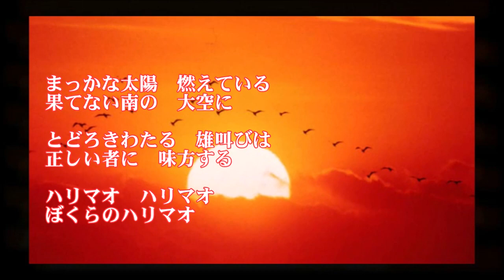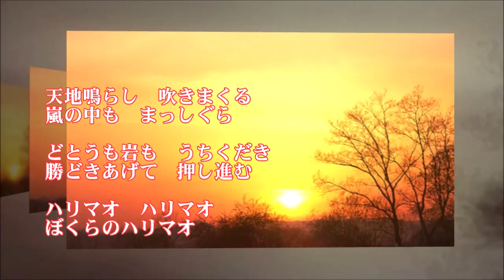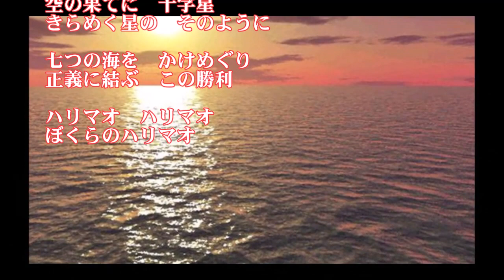128◆怪傑ハリマオの歌（三橋美智也）KARAOKE 唄：青春太郎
懐かしいTVドラマ「怪傑ハリマオ」（1960年1月～1961年10月放送）の主題歌『怪傑ハリマオの歌』を唄いました。(^^♪

正直なところ、TVドラマとしては物語の記憶がほとんどありません。（物語は、植民地の圧政から人民を守るために闘うヒーロー・ハリマオという設定ですから、ちょっとテーマが難しかったかも？主演の男優も覚えていません。面目ない）💦
でも、この突き抜けるような高音で三橋美智也さんが唄う主題歌だけは、耳にしっかり残っていました。子供心にも印象に残る歌声だったんですね～（2011年3月録音）